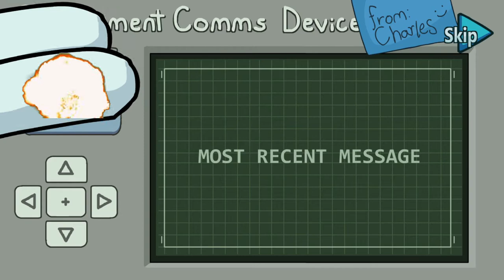YTPBR - O RICASSO LADRÃO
esse vídeo é uma homenagem a Henry Stickmin